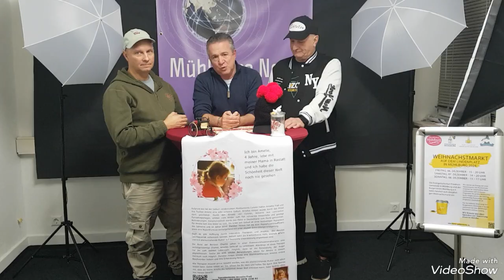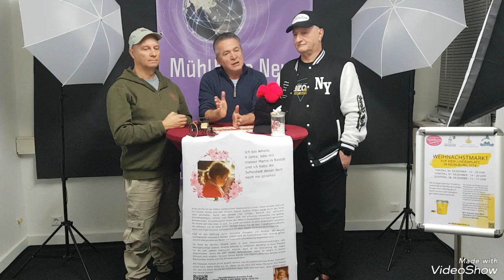Wir helfen Amelie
Die Freunde aus Mannheim (Hartz und Herzlich) und das Team vom Bürgerverein Mühlburg helfen Amelie damit sie nicht in der Dunkelheit Leben muss.